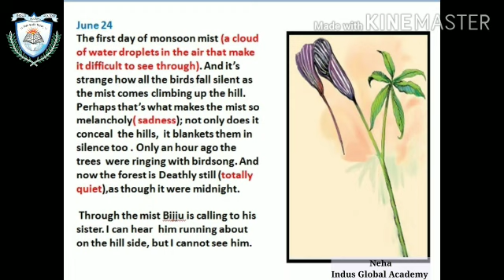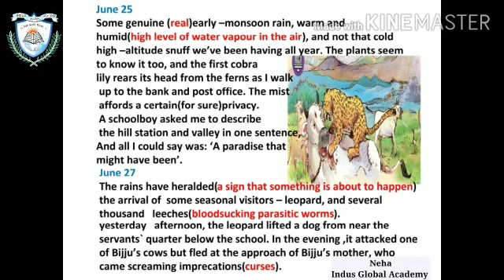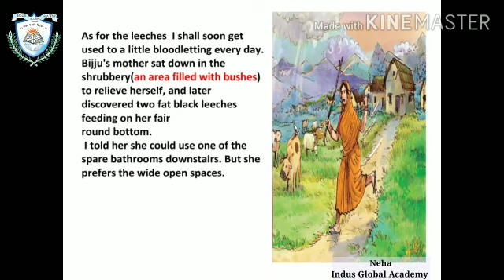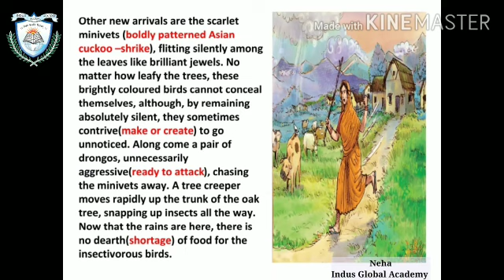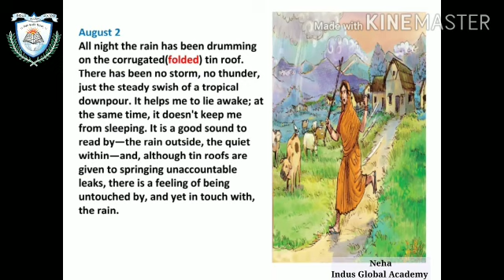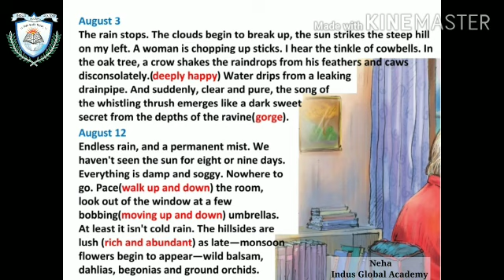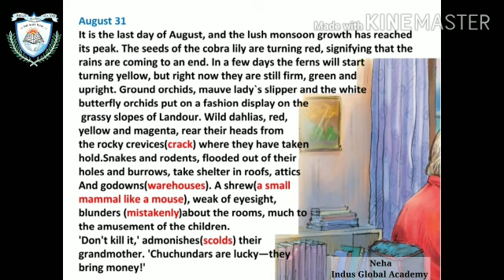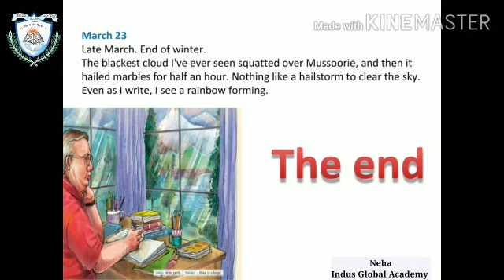Tha English Coach, (Chapter -1, Grade -VI) by Neha, Indus Global Academy